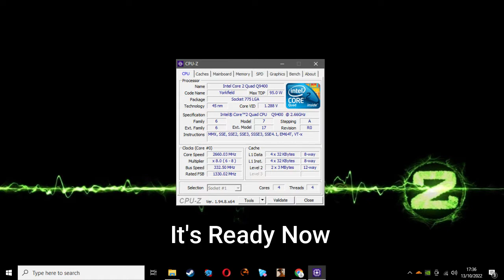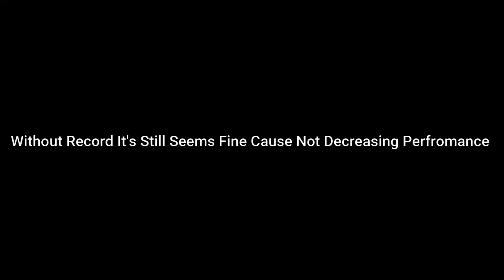Test 6 Games Using Intel Core 2 Quad Q9400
The Game Are :
1.Arknights
2.Apex Legends
3.Call Of Duty Modern Warfare
4.Left 4 Dead 2
5.Naruto Ultimate Ninja Storm Revolution
6.ShaggyXMatt God Mode Collection By Streamhaper

My Specs Are :
Nvidia GeForce GT 620 Zotac 1GB
Ram DDR3
Windows 10 Pro Edition